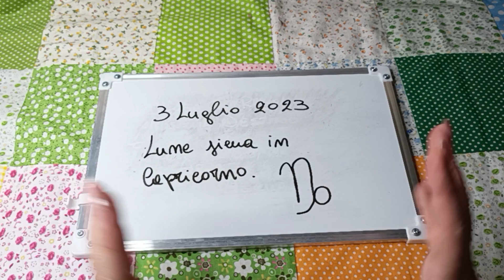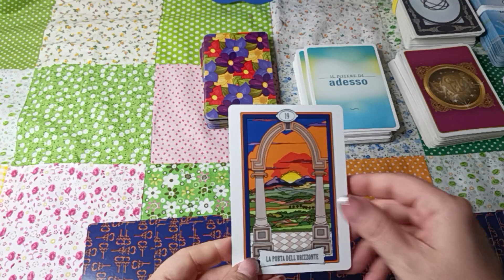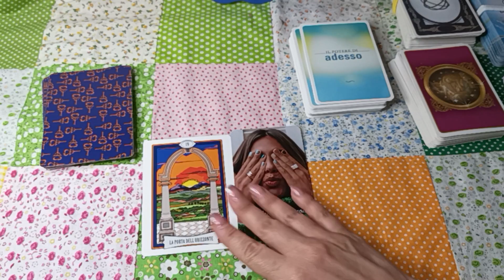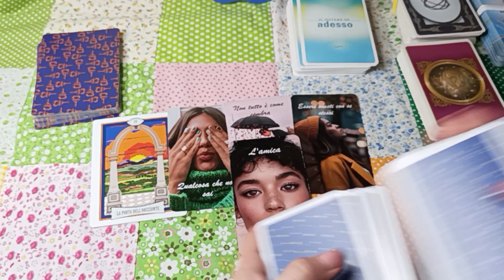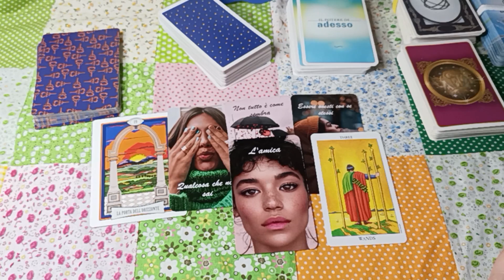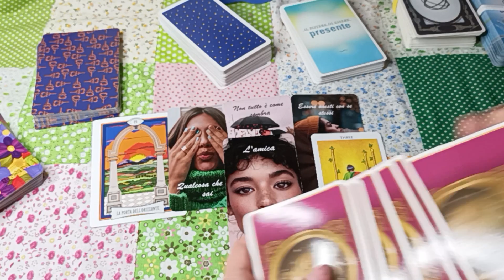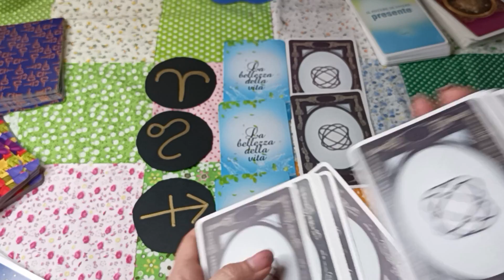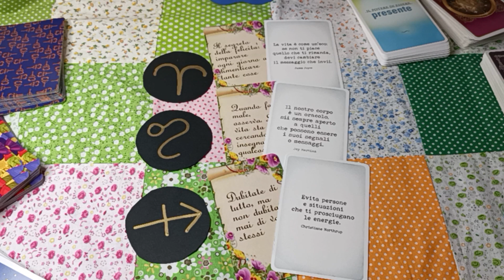Fuoco ♈Ariete - ♌Leone - ♐Sagittario - Apri gli occhi e ammira - Luna piena in Capricorno